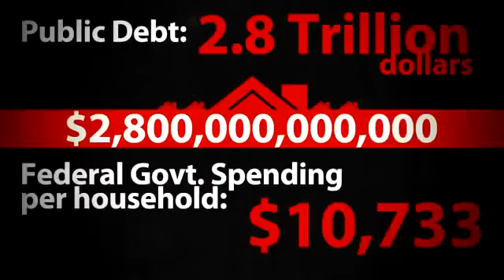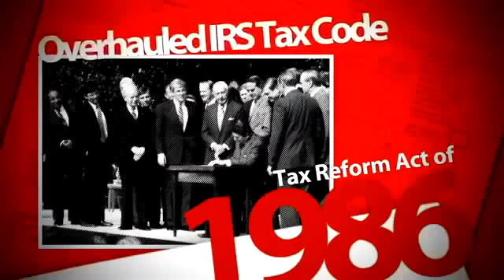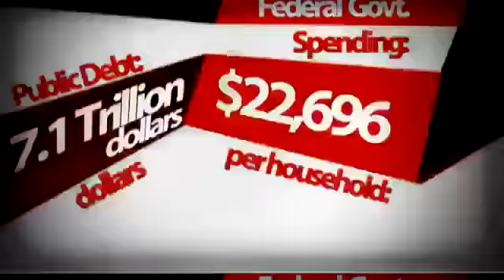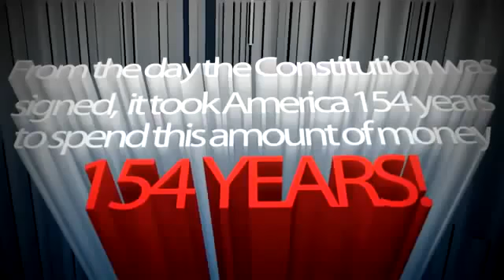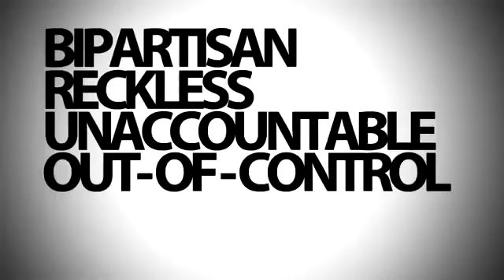Ron Paul 2012_Not how to create wealth, but how to use it